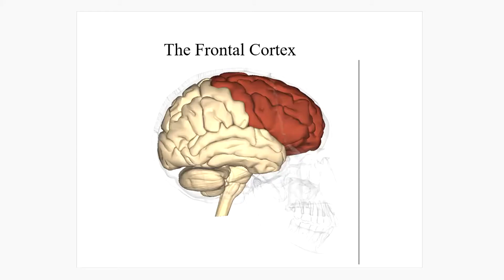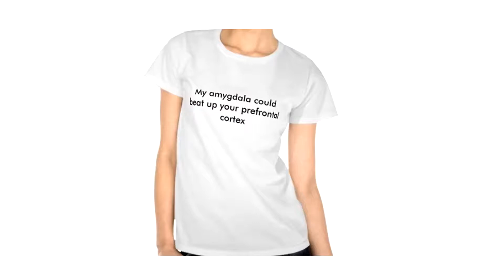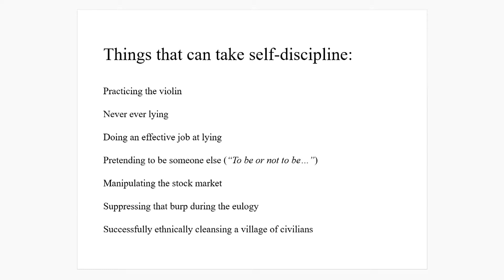Robert Sapolsky The Biology of Humans The Frontal Cortex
My amygdala could beat up your frontal cortex